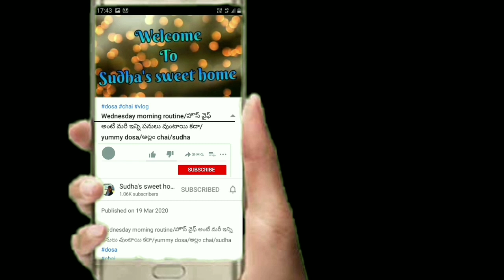3 years together/the most memorable day in my life/happy anniversary my dear/wedding/marriage album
3 years together/the most memorable day in my life/happy anniversary my dear/wedding/marriage album

Dalgona cake receipe

See this video for chocklet cake at home

Birthday cake receipe

DISCLAMER: This information provided on this channel is for general purposes only and should NOT BE considered as professional advice.
This channel doesn't take any responsibility for any harm,side effects,illness or any health or skin care problrms caused due to the use of our content.
All the content published on this channel is our own creative work and is protected under copyright lw and in case you need to use our content for any purpose
please write to us on-